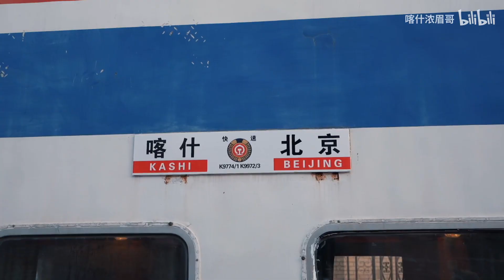我跟老婆第一次坐火车居然在古城！